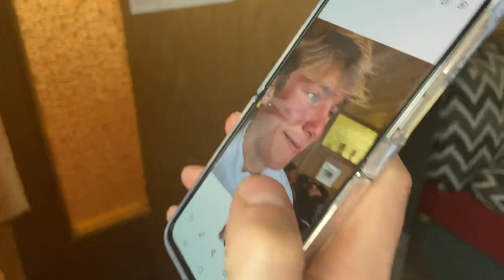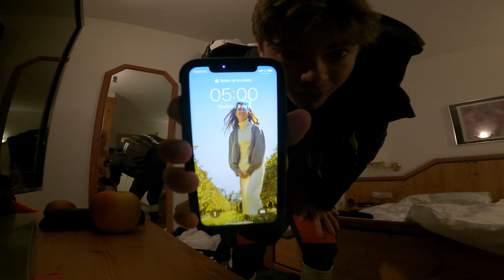Behind the Brits // A day at the beach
Join us for a day in the life up at the beach in our last days of training. Its not a picture postcard but that's how it goes sometimes!